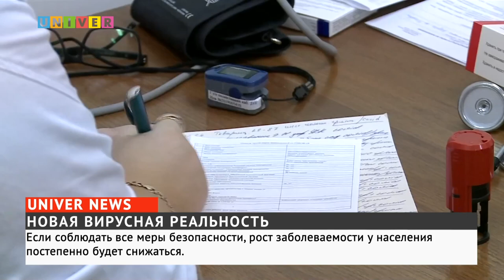НОВАЯ ВИРУСНАЯ РЕАЛЬНОСТЬ